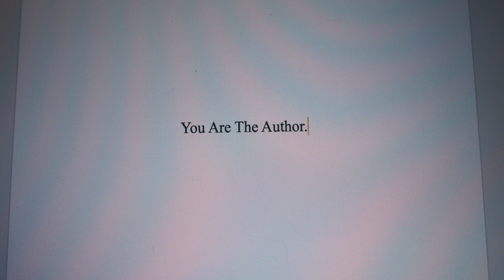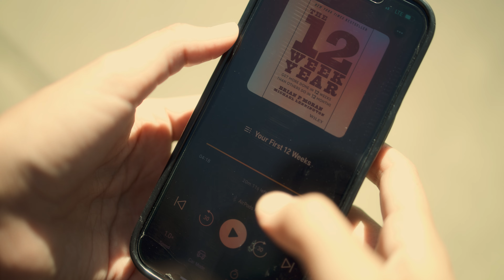Mastering Life: 3 Steps To Taking Control Of Your Destiny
WHY You're NOT the MAIN CHARACTER
Going through life with Main Character energy is cool and all, but I think it is important not to forget that you aren't just a character, you are the author. In this video I give you three key steps that you should start implementing in order to take charge of you life and be more than the main character.

(Great for creators, get 7 days free with this link)

Audio:
DJI Lavalier Mic

0:00 Intro
01:16 No. 1
02:40 No. 2
3:29 No. 3